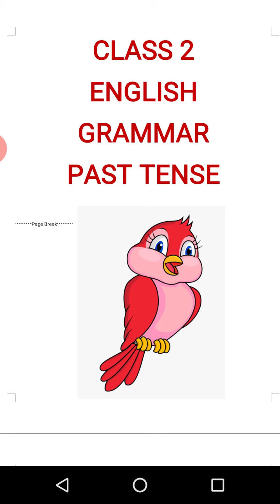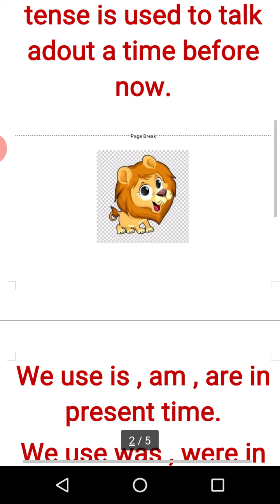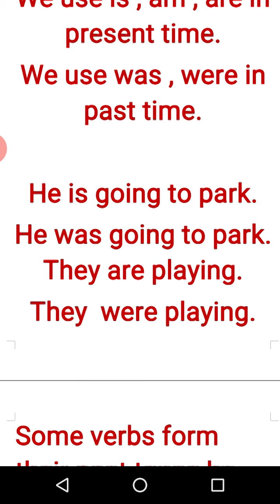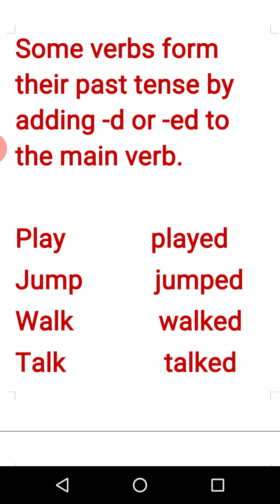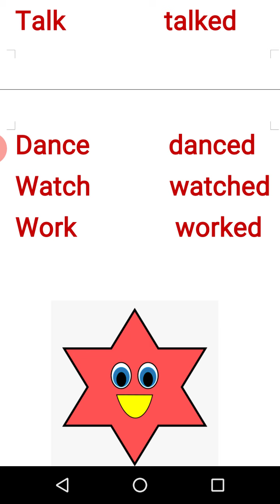Cl 2 English simple past tense